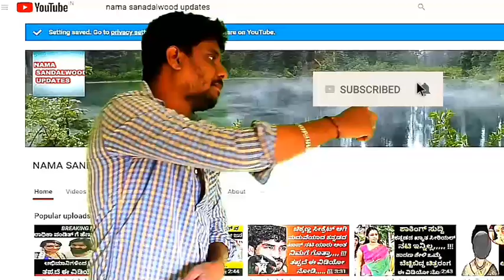ಬಿಗ್ ಬಾಸ್ ಇಂದಿನ ವಿನ್ನರ್ ಇವರೇ ಯಾರು ಗೊತ್ತ ವಿಡಿಯೋ ನೋಡಿ ಬ್ರೇಕಿಂಗ್ ನ್ಯೂಸ್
Susbcribe more updated videos